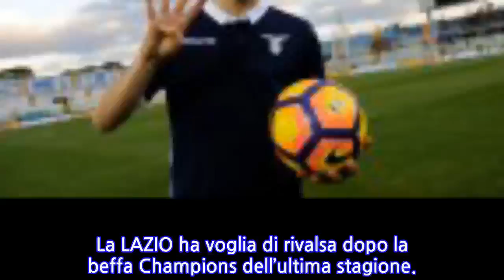Lazio, Parolo: “Champions League? A marzo tireremo le somme. Vogliamo vincere il...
La LAZIO ha voglia di rivalsa dopo la beffa Champions dell’ultima stagione.